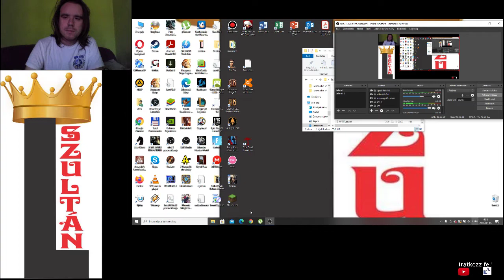Candy Crush Saga level 389-399